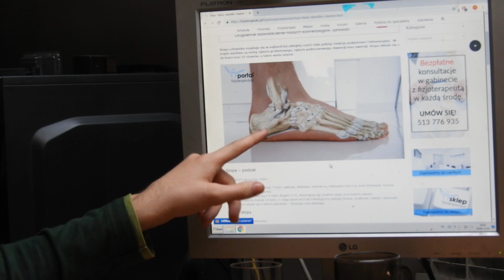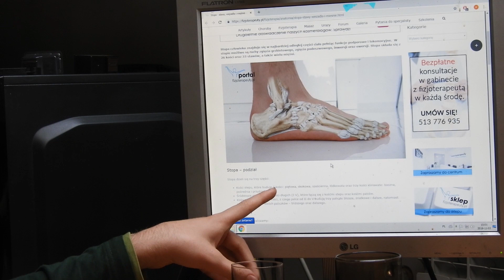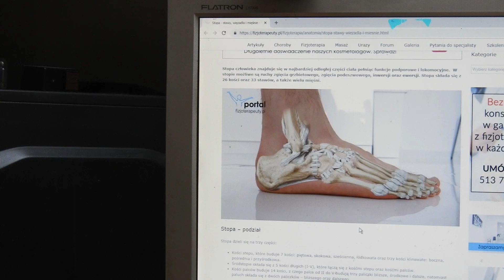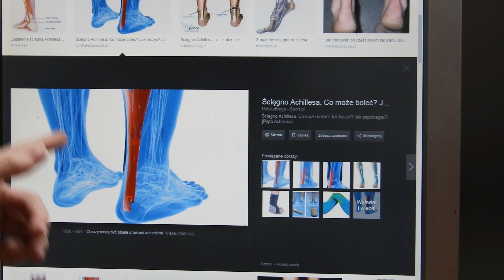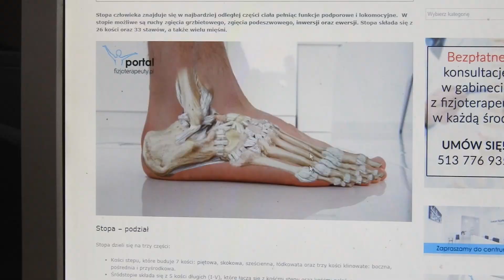Medyczny Tomasz #1 Stopy- budowa itp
W odcinku opierałem się tylko i wyłącznie na własnych doświadczeniach oraz informacji z internetu nie sugeruj się tylko moimi informacjami !!!